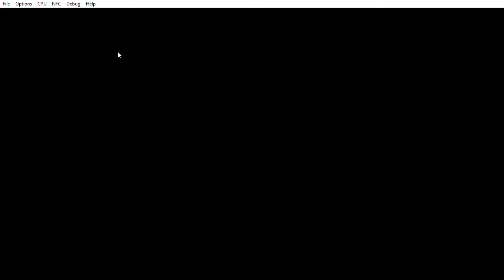CEMU 1.6.2 Super Mario Bros U on Intel Iris pro 580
I couldn't run this game on previous builds now it is playable